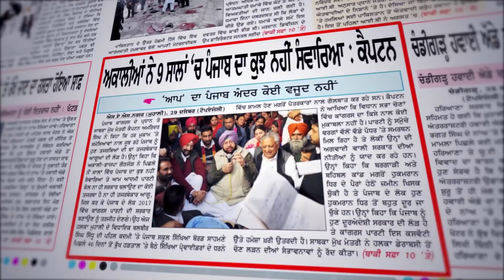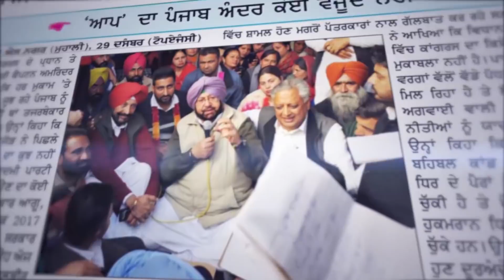Khabar Di Khabar (1035) || ਕੇਜਰੀਵਾਲ ਵੱਲੋਂ ਧਮਾਕਾ ਭਗਵੰਤ ਨੇ ਲਿਆਂਦੀਆਂ ਸ਼ਰੀਕਾਂ ਨੂੰ ਤਰੇਲੀਆਂ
24 hours Local Punjabi Channel

Rogers #935
INDIA
JIO TV